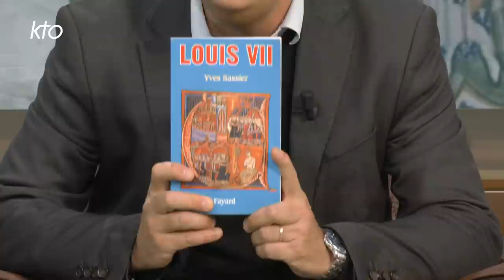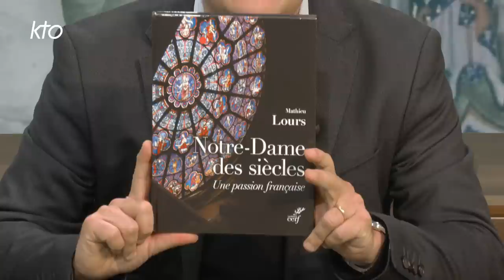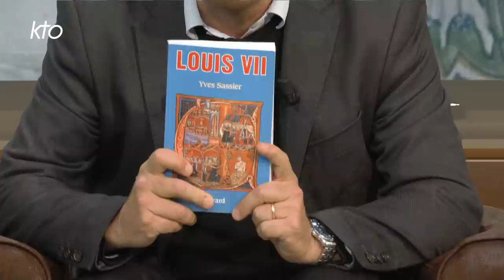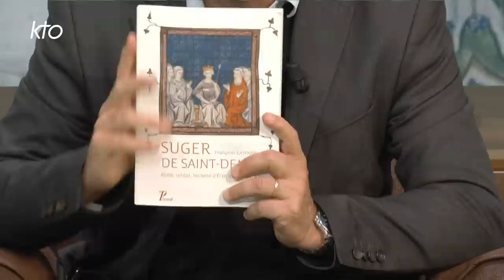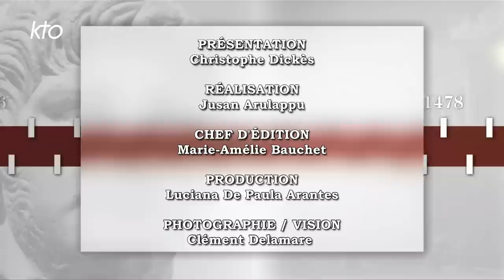Qui était Suger?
De toutes les périodes historiques, le Moyen-Age est la plus critiquée. Victime de nombreux clichés, les temps des monastères, des cathédrales et des villes furent pourtant semblable à toutes les époques : faits à la fois de crises et de renaissances, de médiocres mais aussi de grands hommes. Parmi ces hommes, une figure a marqué son époque : Suger nommé abbé de Saint-Denis en 1122, il y a très exactement 900 ans, il a marqué son siècle par son génie. Christophe Dickès reçoit Yves Sassier et Mathieu Lours.